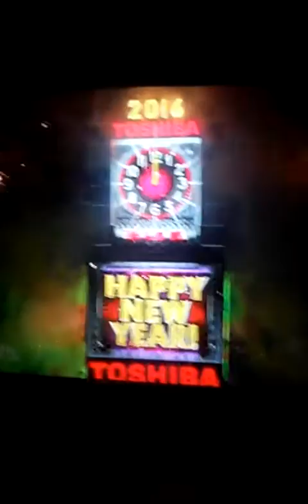HAPPY NEW YEARS!!!!! 2016!!